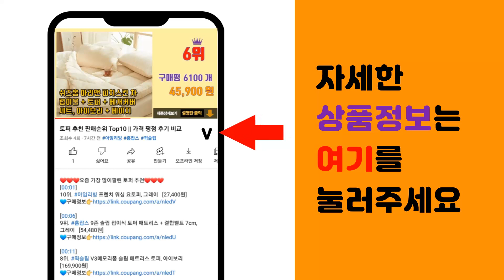반팔티셔츠 추천 판매순위 Top10 || 가격 평점 후기 비교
❤️❤️❤️요즘 가장 많이팔린 반팔티셔츠 추천❤️❤️❤️

[00:01]
10위. 남녀공용 30수 무지반팔티 면티 교복티 반팔 면 티셔츠 흰티 기본티 무지 3장 알티엑스스포 [12,900원]

[00:06]
9위. 투데이앤룩 여성용 데일리 반팔 티셔츠 [7,890원]

[00:11]
8위. 엘라모 큐빅스탠베어 반팔 티셔츠 [9,450원]

[00:16]
7위. 베이스알파에센셜 남녀공용 30수 라운드 반팔티 블랙 3장 [12,690원]

[00:21]
6위. 마인드브릿지 남성용 고밀도 순면 기본 반팔 티셔츠 MATS0101 3p [19,900원]

[00:26]
5위. 키르시 여성용 빅 체리 반팔 티셔츠 [10,890원]

[00:31]
4위. 홀하우스 1928 미키 반팔 티셔츠 HM2TSU103 [11,670원]

[00:36]
3위. 펠트 스몰 헬멧 로고 반팔티셔츠 [9,580원]

[00:41]
2위. 베이직하우스 남녀공용 순면라운드 반팔티 오리지널팩 3p HATS0101 [17,900원]

[00:46]
1위. 베이스알파에센셜 남녀공용 30수 라운드 반팔티 화이트 3장 [12,690원]